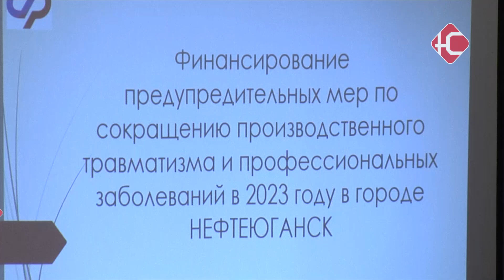8 несчастных случаев за год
7 пострадавших на производстве и один погибший. Такой показатель за год озвучили на комиссии по охране труда. По сравнению с аналогичным периодом за 2022, он снизился в два раз. Также участники встречи обсудили итоги расследования произошедшего.